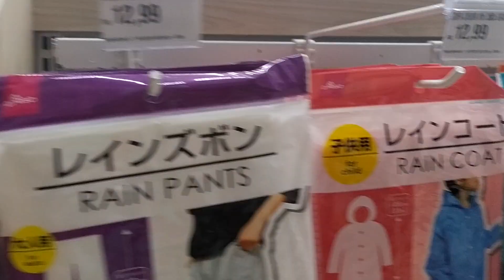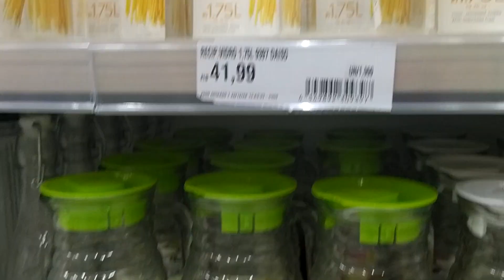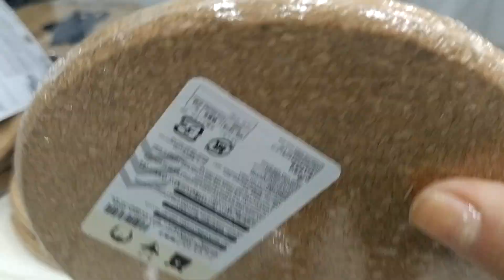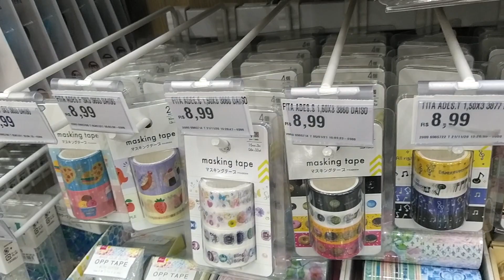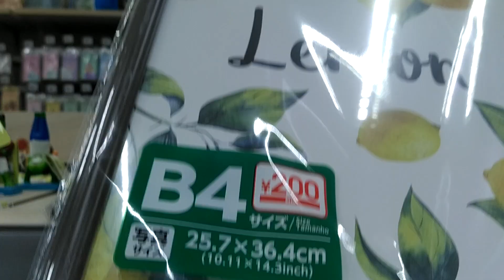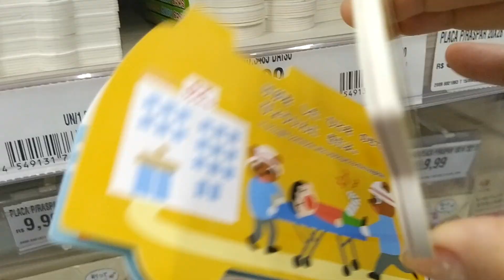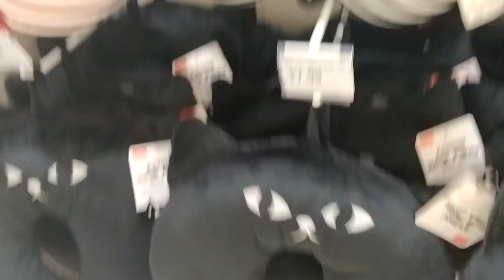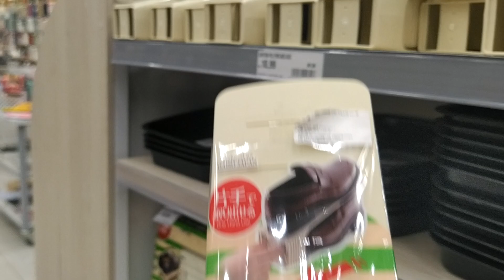ACHADINHO NA DAISO TUDO LINDO TOUR GERAL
ACHADINHOS NA DAISO
nstagran fofinhosdaleia
e vandervini
outro CANAL BRÁS SEU POINT DE COMPRA
CANAL do Vini link abaixo 👇⬇️